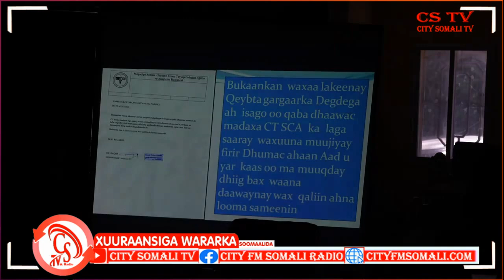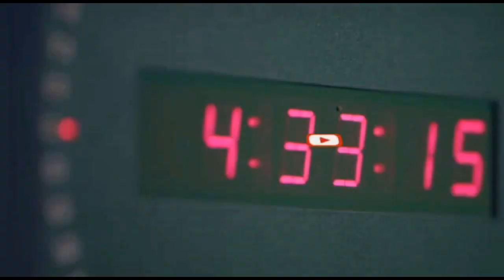“Madaxkamada Waxaa ka codsanayaa inay dil toogasho ah ku rido labadaas…..”.